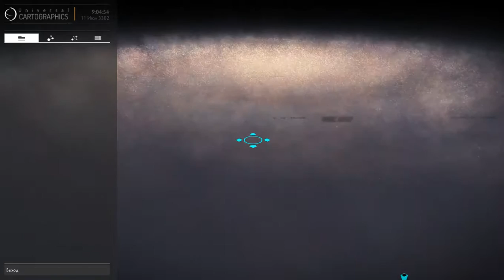Elite Dangerous: Arena on NVIDIA GeForce GT 540M [✓]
Packard Bell EasyNote TSX62-HR-527RU
Video: Nvidia GeForce GT 540M [2Gb]
CPU: Intel Core i5-2430M [2.4Ghz]
Memory: 6Gb
System: Windows 10 Home

Settings: 1366x768, Medium, FXAA
[368.39 Driver]
With Bandicam: 22-34fps
without Bandicam: 24-36fps